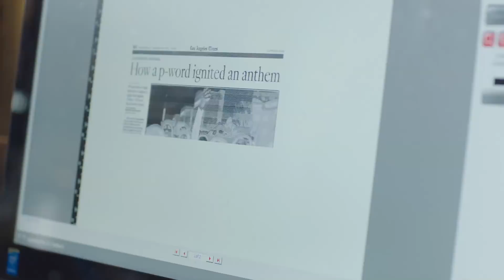501® Day - TODOS SOMOS COLABORADORES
Inventado por nosotros. Reinventado por ti. Juntos, todos somos colaboradores.

Este 501® Day celebramos 145 años de co-creación. Desde pines y parches, hasta bordados y costuras estilo cadena, has tomado lo que es nuestro y lo hiciste tuyo. Muéstranos cómo lo haces con 501Day.